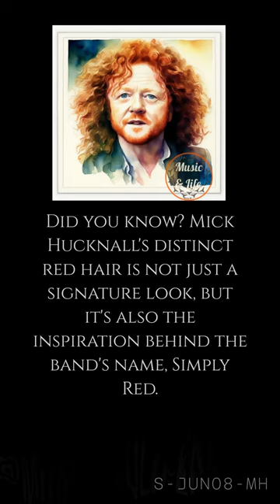MICK HUCKNALL I JUN08 👌🎶👍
Get ready to discover fascinating facts about the legendary Mick Hucknall!

Mick Hucknall, the soulful voice behind Simply Red, has left an indelible mark on the music world.

Did you know? Mick Hucknall's distinct red hair is not just a signature look, but it's also the inspiration behind the band's name, Simply Red.

With his powerful vocals and heartfelt performances, Mick Hucknall has touched the hearts of millions of fans worldwide.

From chart-topping hits like 'Holding Back the Years' to soulful ballads like 'Stars,' Mick Hucknall's music has become the soundtrack of our lives.

With numerous awards and a career spanning over four decades, Mick Hucknall's talent and passion for music continue to inspire generations.

Join us on MusicandLifeKM as we celebrate the extraordinary journey of Mick Hucknall and his enduring contributions to the world of music.

Get ready for a musical journey like no other!

PD.

Karlos M.